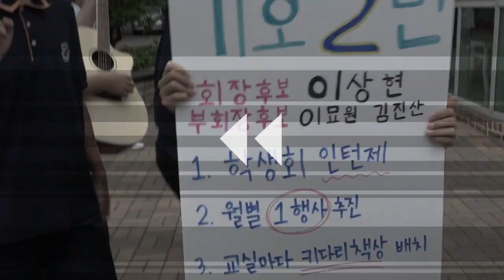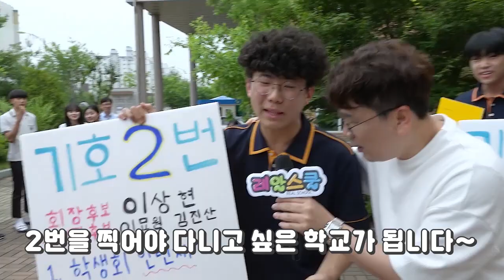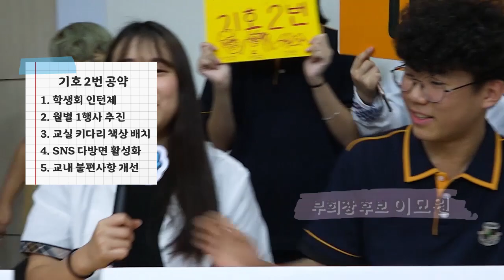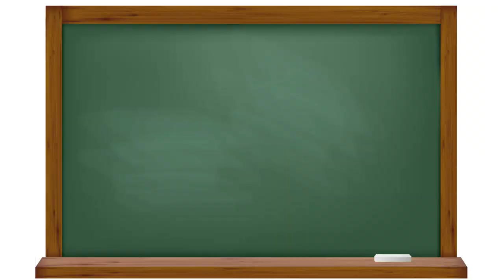지금까지 이런 선거는 없었다?ㅣ운산고ㅣ 경기도교육청TV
광명 운산고등학교

경기도 광명시 소하동에 있는 운산고등학교는 2011년 9월1일 혁신 학교 및 자율 학교로 지정되었다.
특색 교육 활동으로 프로젝트 기반형 교육 활동[교과 융합 프로젝트 탐구 및 토론 수업 운영, 융합형 방과후 프로그램 운영, 진로 적성 독서 멘토링 ‘더불어 책’ 프로그램 운영], 따뜻한 학습과 행복한 성장이 있는 교육 활동[운산인으로 비로 서는 ‘비전 스쿨’ 운영, 행복한 성장과 협력이 있는 프로그램 운영, 따뜻한 학습과 돌봄이 있는 ‘역전 멘토링제’ 운영] 등을 실천하고 있다.